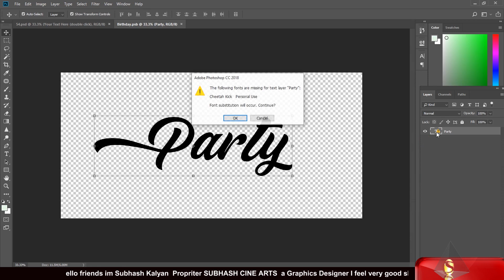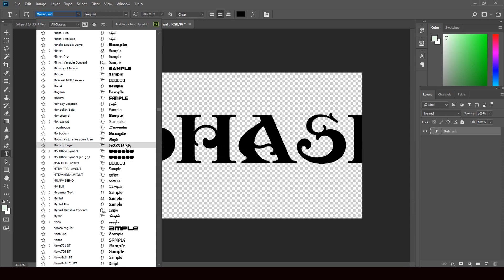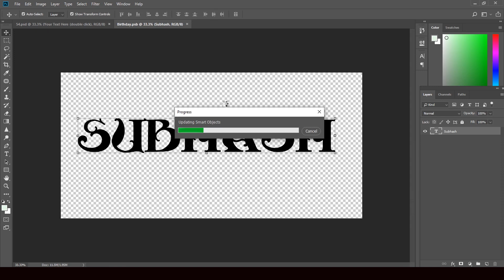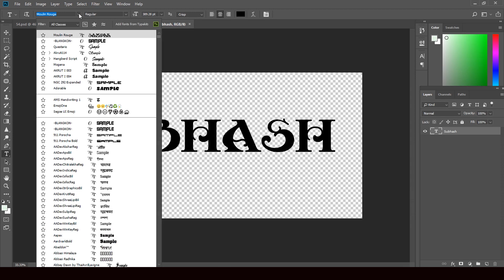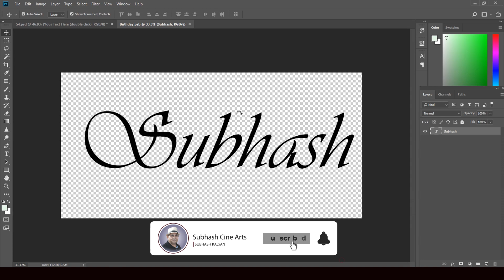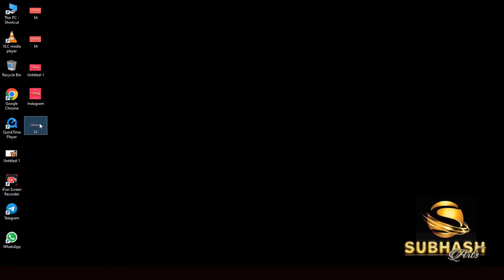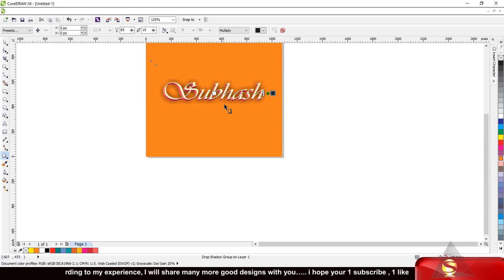How to 3D PSD Text Effect Photoshop Tutorial 2023 | Flex Banner | PSD File Free Download | Page - 64